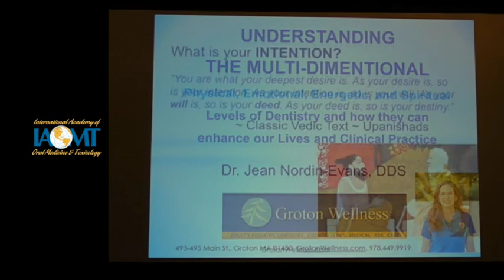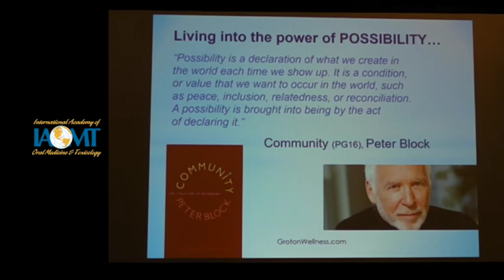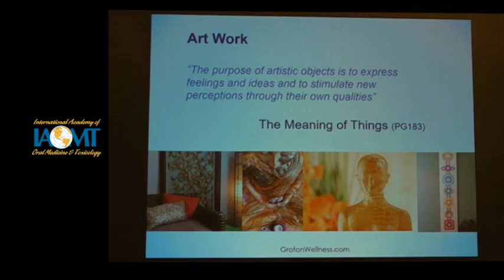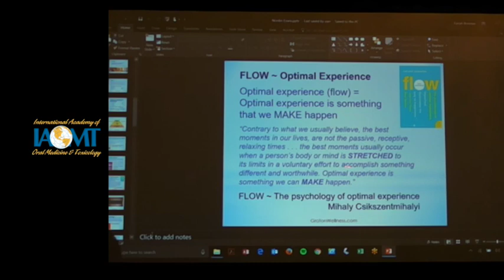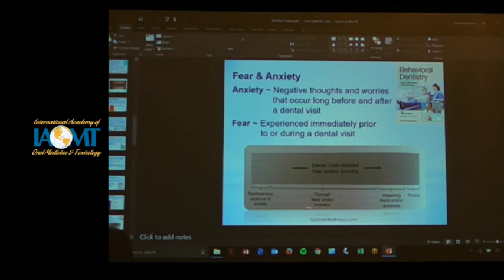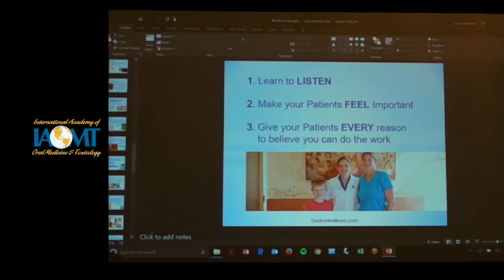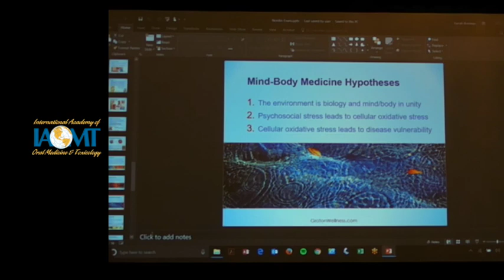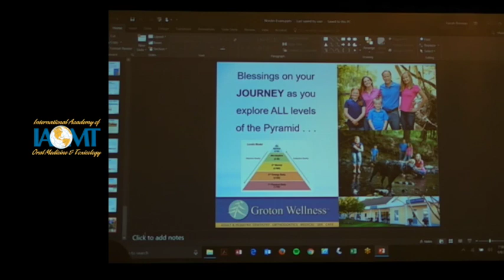Understanding the Multi-Dimensional | Jean Nordin-Evans, DDS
Understanding the Multi-Dimensional: Physical, Emotional, Energetic, and Spiritual Levels of Dentistry and How They Can Enhance our Lives and Clinical Practice | Jean Nordin-Evans, DDS

IAOMT Annual Conference in Las Vegas, NV

Jean Marie Nordin, DDS, IBDM, ND  grew up on a farm in Kansas and learned the core values of hard work, helping others in the community, and all-natural food. After completing dental school, Jean began her professional career at a dental practice in West Newton, MA where she met a like-minded dentist and business partner, Bob Evans, DMD. In April, 2004, Jean and Bob opened Groton Wellness, a leading center for holistic health care. Founded on the principles of holistic dental health, their vision expanded from a dental practice to include functional medicine, a detoxification spa, and an all-natural, farm-to-table café.